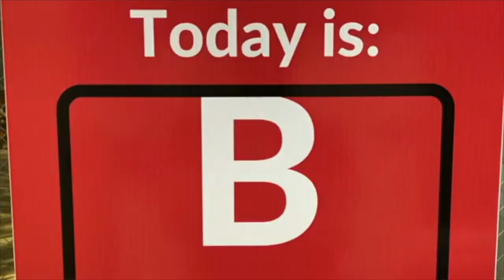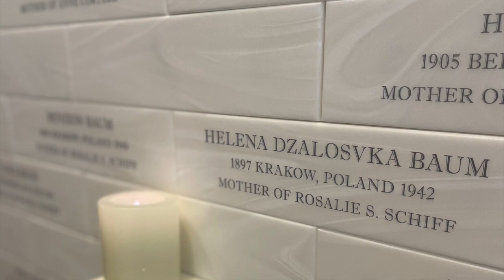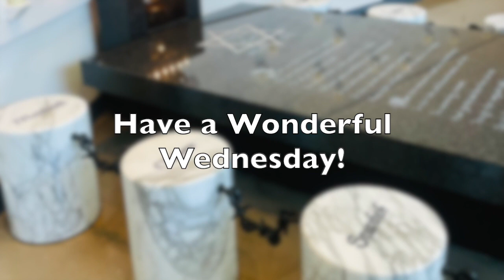YWLA Announcements for Wednesday, April 20th, 2022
Ms. Burns reminds students to make good decisions and be kind to one another. Have a Wonderful Wednesday!